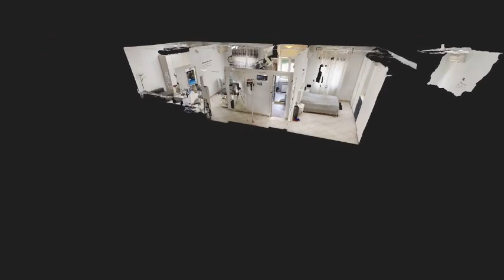Corso Malta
Nel quartiere Poggioreale, a pochi passi da Piazza Nazionale, e precisamente al CORSO MALTA in un bellissimo PARCO completamente ristrutturato proponiamo in vendita appartamento di 70mq con POSTO AUTO condominiale e CANTINOLA di proprietà.